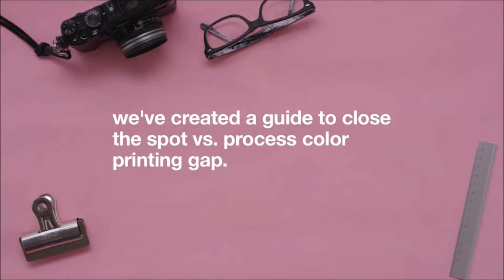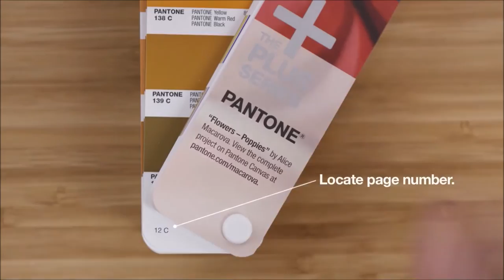PANTONE® PLUS SERIES EXTENDED GAMUT Coated Guide GG7000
Features

1,729 seven-color process simulations of PANTONE SolidColorson coated stock

Closest seven-color process match with sRGB* values

Screen tint percentages displayed as viewed under D50 lighting (5000° K)

Colors bleed off page edges for ease and accuracy when comparison checking

Portable fan guide format

Most commonly used, 100 lb. text-weight paper stock

PANTONE COLOR MANAGER Software for updating PANTONEColorsin popular design applications

Color locator index

Each color identified with a distinct PANTONE EXTENDED GAMUT Coated (XGC) Number and/or name

*the “s” in sRGB denotes Standard RGB.

Specifications

PANTONE EXTENDED GAMUT Coated Guide Colors are highly achievable by printers through the seven-color process
Adding Orange, Green and Violet to CMYK substantially increases the overall possible color range
Affordable alternative solution for designs requiring multiple spot colors
Save money and time with fewer pre-production approval rounds
Seven-color process uses industry standard CMYK-OGV inks
Screen tint percentages serve as a starting point for adjusting the color match, if desired
Displays PANTONE EXTENDED GAMUT Coated Colors on the most popular paper stock
Portable format provides convenience and fast access to color data